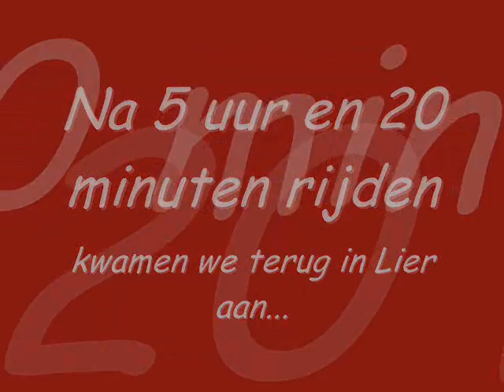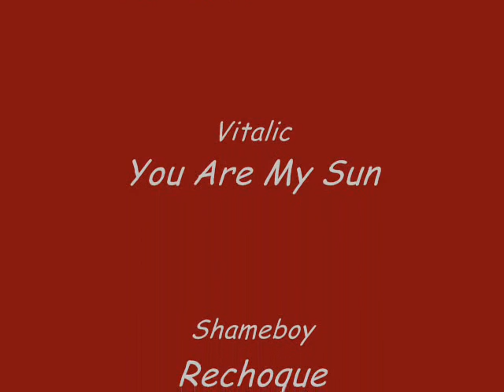6EMa in Keulen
Pictures from Köln, and the ride home.